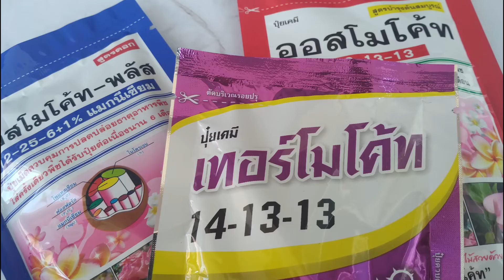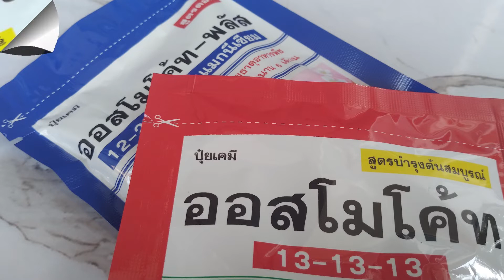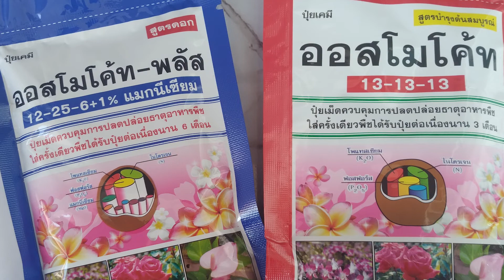ปุ๋ยละลายช้า ออสโมโค้ท ปุ๋ยละลายช้าคืออะไร ดีและด้อยอย่างไร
ปุ๋ยละลายช้าคืออะไร ใช้งานอย่างไร ปุ๋ยละลายช้ามีหลากหลายยี่ห้อให้เลือกใช้งาน  ออสโมโค้ทก็เป็นอีกหนึ่งยี่ห้อที่ผมเลือกซื้อมาใช้ประจำ ลองมาศึกษาข้อมูลกันดูครับอาจจะเหมาะสมกับพืชบางอย่างที่เราปลูก